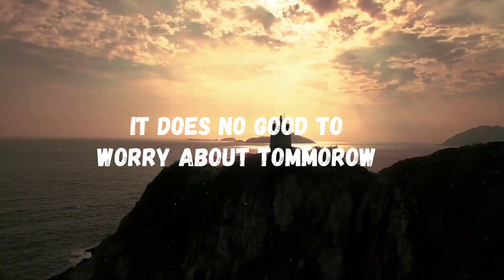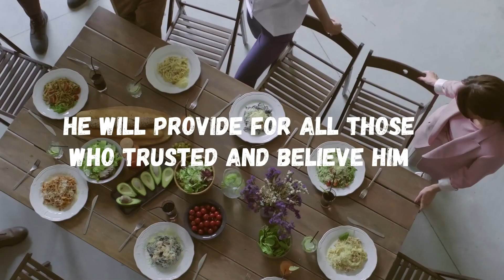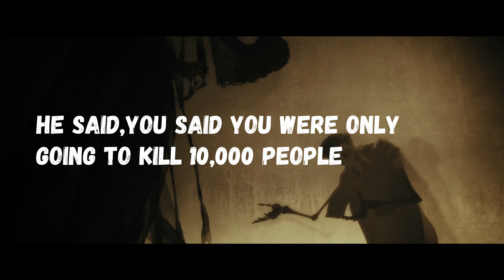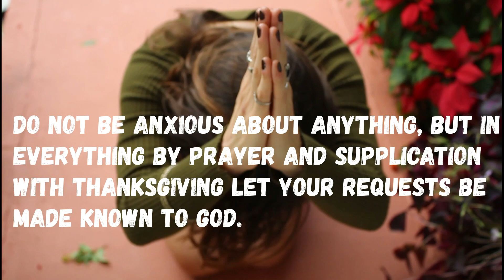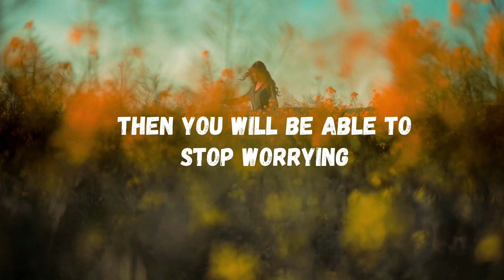Stop Worrying || Santhosh Reddy classic || Inspirational message || Way to heaven Ministries